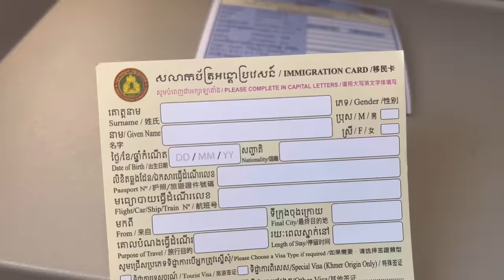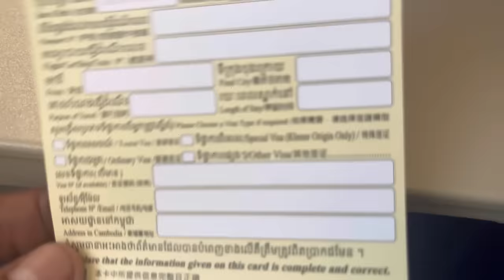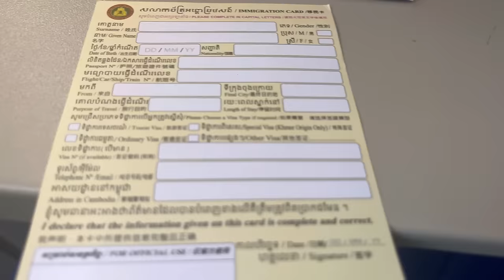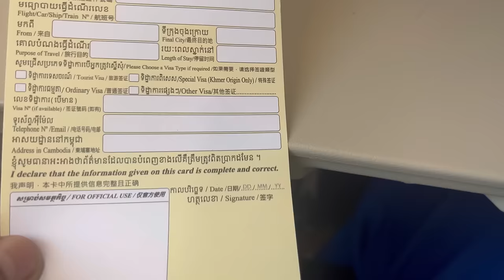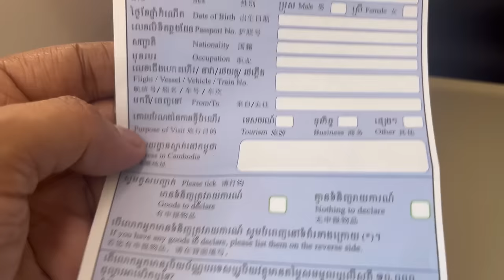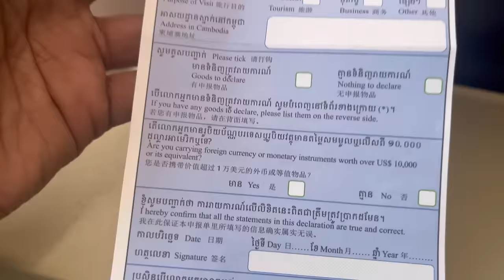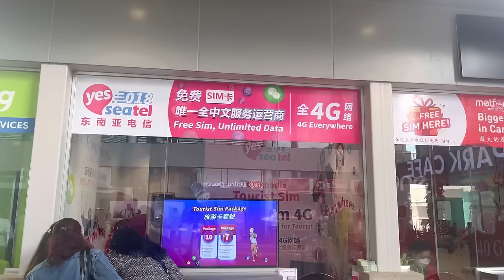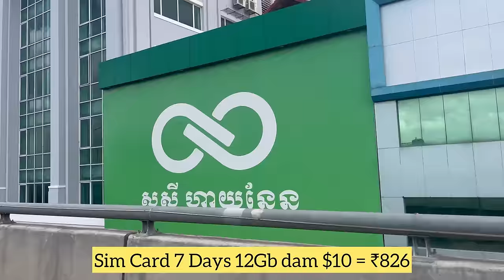Vietnam To Cambodia | Ho Chi Minh City to Phnom Penh the capital city. A.song Gesaoni Gegipinona.